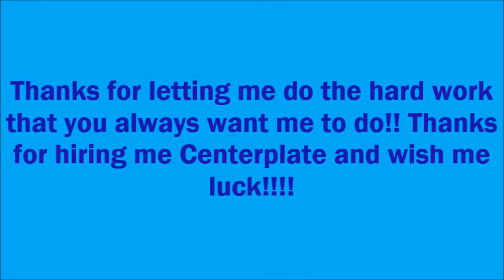News Update Fantasy A is Leaving Centerplate Sept. 16th, 2015 (His Last Day)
After 5 months of working at the Mariners games during this rough summer; Fantasy A is deciding to quit working at Safeco Field since he had better things for himself.